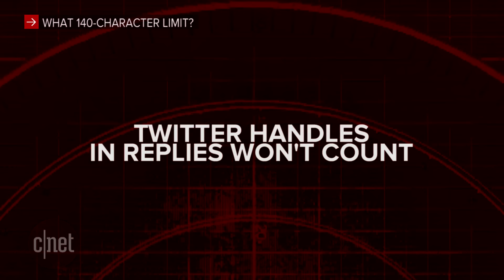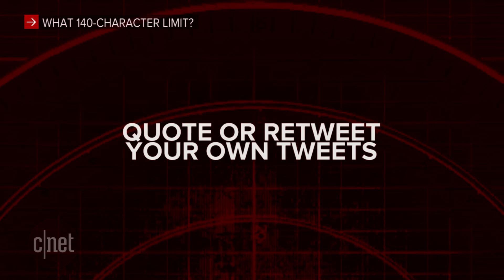Microsoft cuts 1,850 jobs from smartphone hardware biz (CNET Radar)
Looks like Redmond is regretting its decision to purchase Nokia's handset business. Also, Twitter changes are coming. All that that and everything else you need to know in tech.